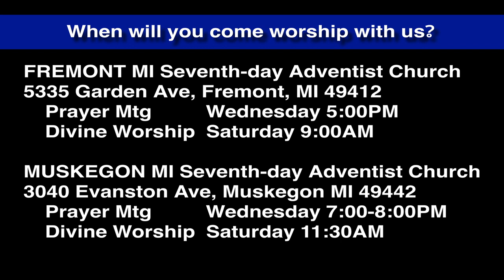Luke 9:23 -27 If He Gains the Whole World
If you gain everything but Jesus, you have gained nothing.